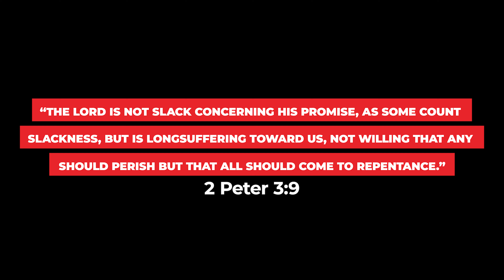Lesson From The Candle Factory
Gordan tells an incredible story of miraculous deliverance during the recent Kentucky tornado outbreak of December 2021, and makes some important spiritual connections for today!